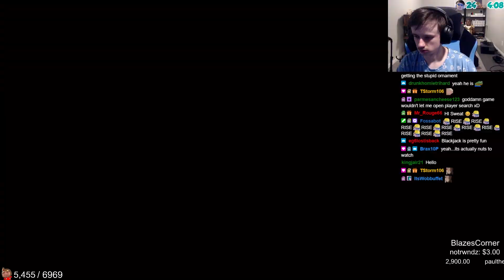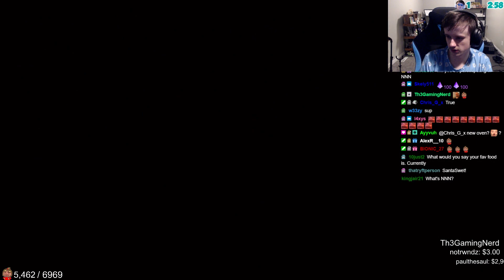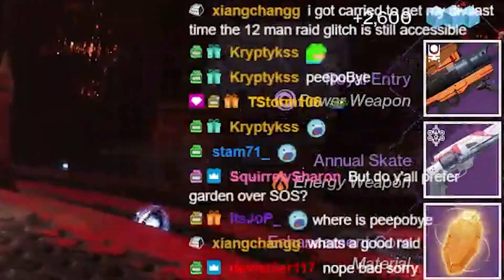Did Special Ammo Finisher Get BUFFED?